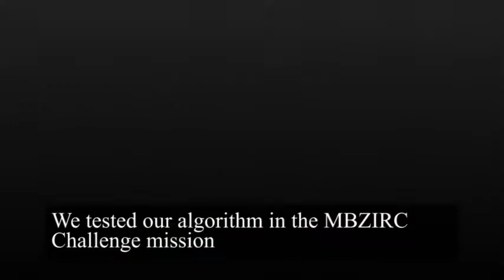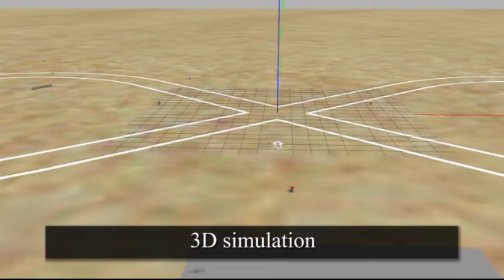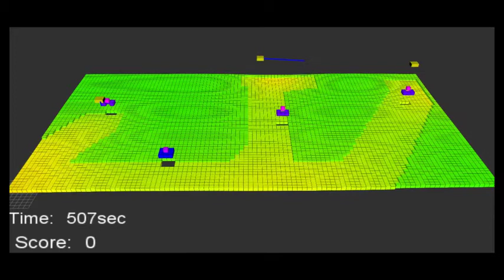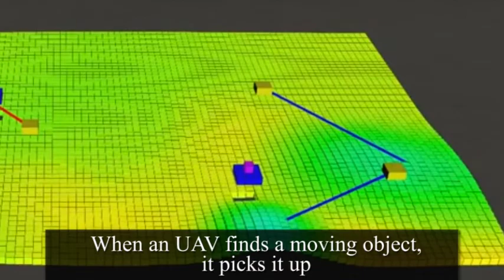Multi-agent Time-based Decision-making for the Search and Action Problem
Takahiro Miki, Marija Popović, Abel Gawel, Gregory Hitz and Roland Siegwart